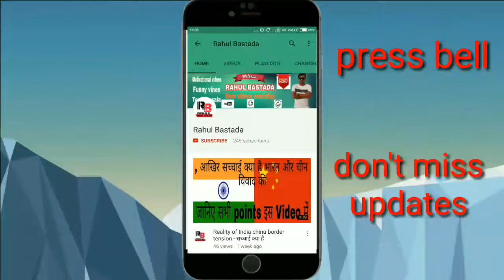Best use of your old clothes /duayen free milegi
CREDITS - WE DONOT ACCEPT MONEY OR THINGS - BHAI ANMOL KWATRA.
SHARE FOR HUMANITY